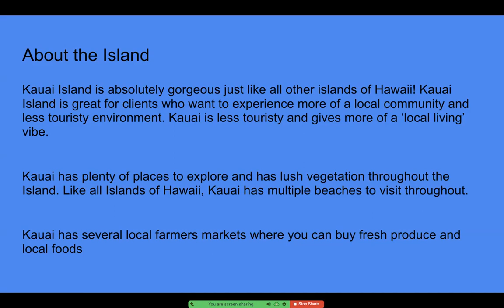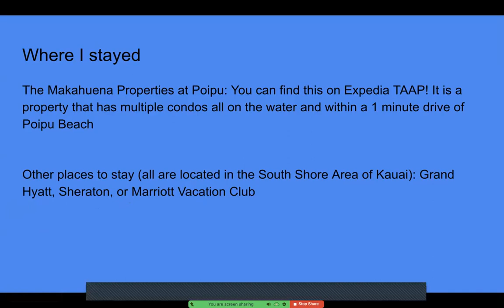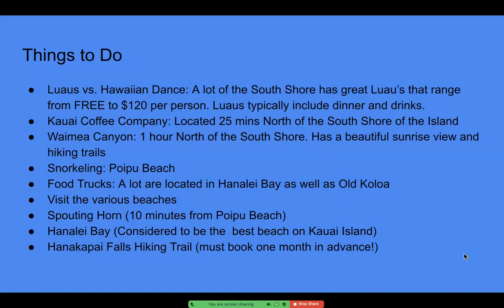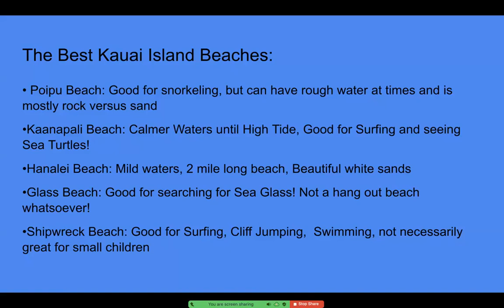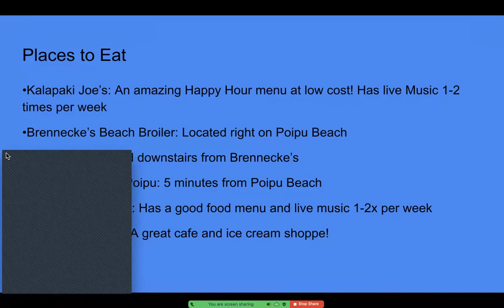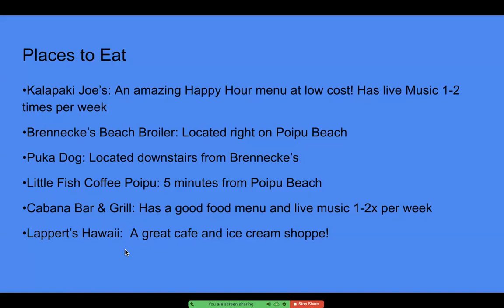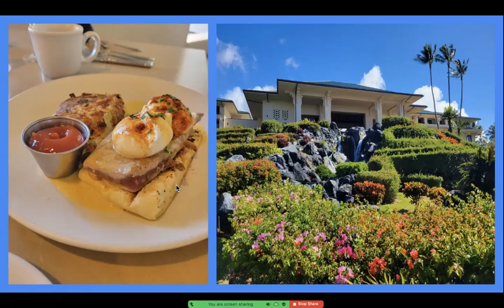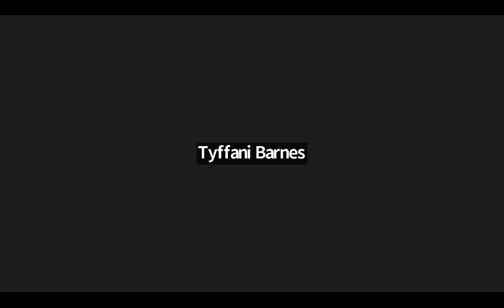The Best of Kauai Island!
•Places to Dine
•Beaches to Visit